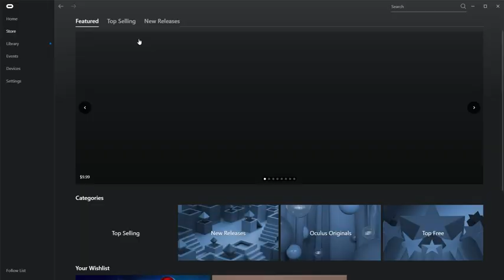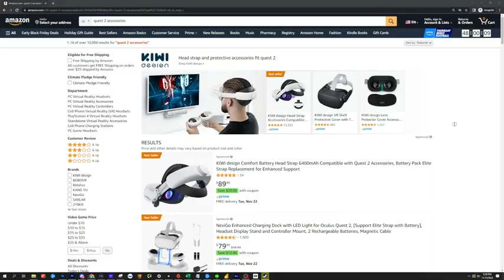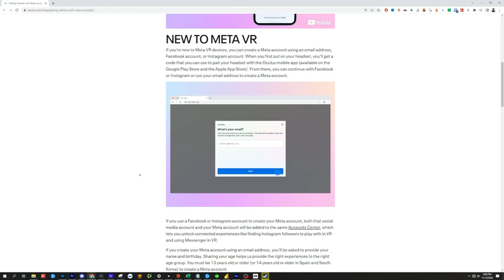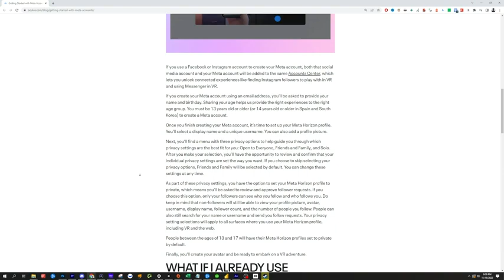Why Quest 2 VR Headset is a Game Changer? 🚀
🌟 Discover the Future of Virtual Reality! 🚀 Immerse yourself in a world where boundaries fade and experiences come to life. Join us as we delve into the groundbreaking features of the Quest 2 VR Headset that's changing the game. From its stunning visuals to seamless connectivity, prepare to be amazed by the revolution it brings. Get ready to redefine reality! ✨